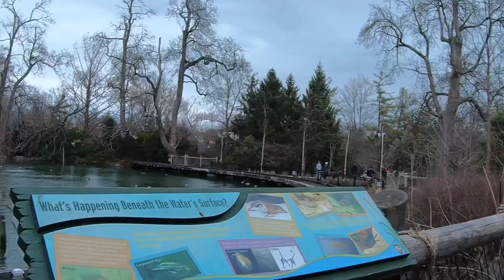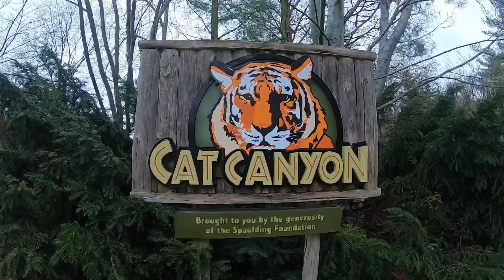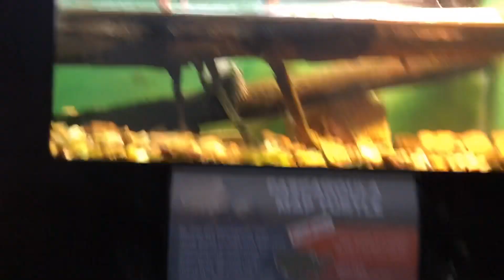Cincinnati zoo trip